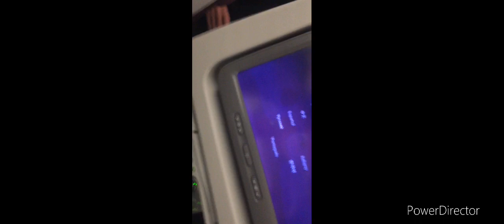Project 01-30_Full HD 1080p.mp4